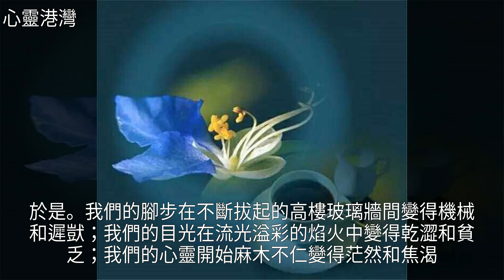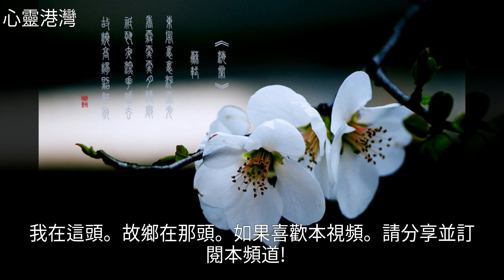聆聽靜夜裡的蛙唱蟬鳴，裝扮著故鄉的繁華與蒼涼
聆聽靜夜裡的蛙唱蟬鳴，裝扮著故鄉的繁華與蒼涼聆聽靜夜裡的蛙唱蟬鳴，裝扮著故鄉的繁華與蒼涼寧 靜 , 美 文